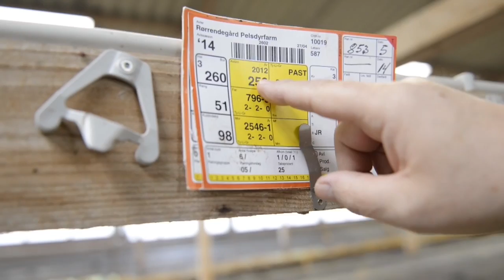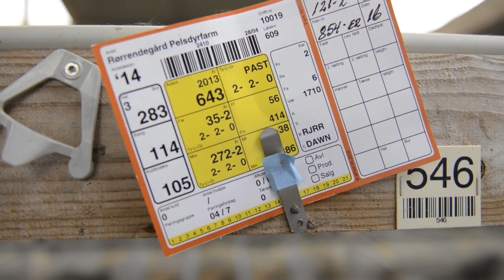Mink Farm Lady Fur experience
Mink Farm in Denmark
I really care about writing this post because I am fed up with seeing unrealistic videos regarding our sector that portray suffering animals being skinned alive.

The animals are not skinned alive. IT CAN BE AND HAS BEEN PROVED! The videos that you see on YouTube are false! They have been created to appeal to your sensitivity. I will probably lose a lot facing this subject: I will be criticized by all those who hate fur, fashion brands will not want to collaborate with me because I deal with these themes etc…but I HAVE to and I WANT to.
Let me explain in a simple and logical way why it is impossible that the animals are skinned alive.
Please read my post about my experience at danish mink farm

If you want to know more about : MINK FARM please go on my blog welovefur.com or go